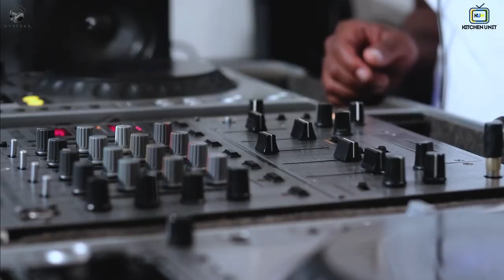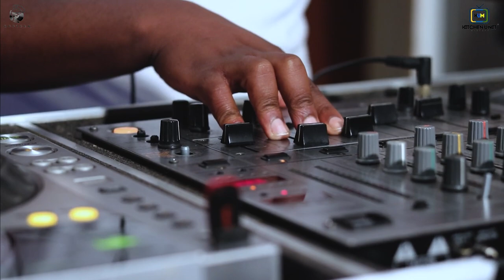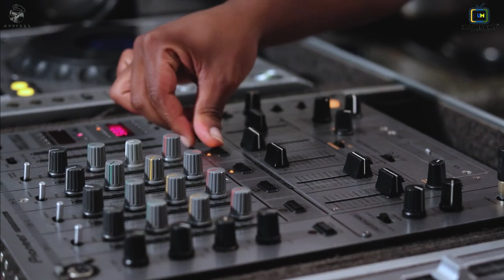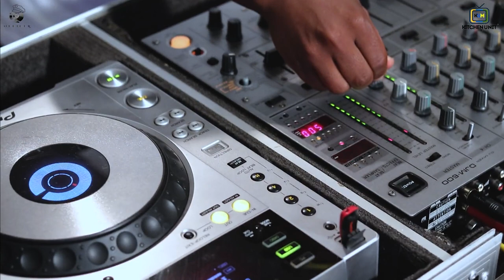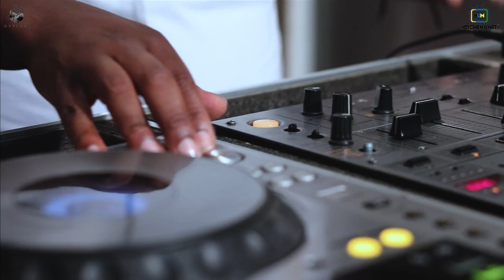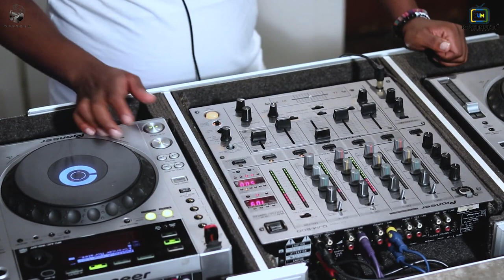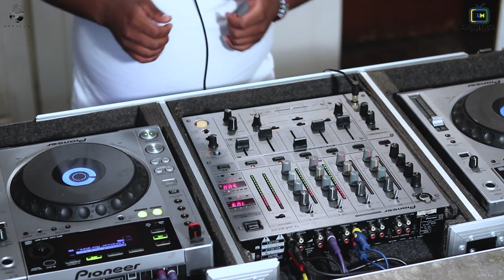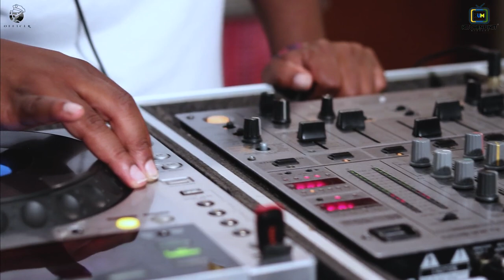DeepHouse | Kitchen Unit Mixtape S3 E3 Xavi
Kitchen Unit Mixtape presents Xavi also known as Sizwe Mntambo. who was born and raised in a small town called Ulundi (KZN), I currently recite in Randburg.

His love for music and being a disc jockey started when the likes of Greg Maluka and Khabzela blessed our radio streams in the late 90, just listening to them made him swear that one day he'll also express himself as they did at the time. The transition at the time wasn’t easy especially a young KZN boy trying to rub shoulders with other young boys who grew up listening to this, but it was possible because we all share the same goal which was expressing ourselves via Music.
People like De Fire, GiveTrack and Zidan made it easier for me not as fellow DJs but also extraordinary teachers of the ear.

Therefore, ever since it has just been a mind-blowing journey of music and to have been taking it’s one track at a time.

Credits
Camera & Lighting (Iam_Ponko & Sniper303)
Sound Engineer & Editing (J Flavour & Sniper303)
Producer (Officer)